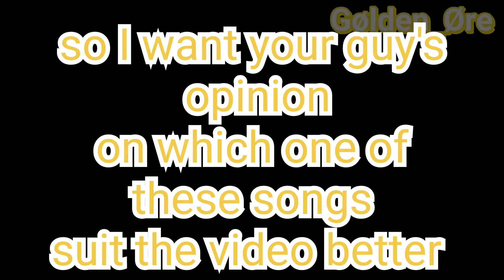_/Me and my old Oc\_ (which one is better?)